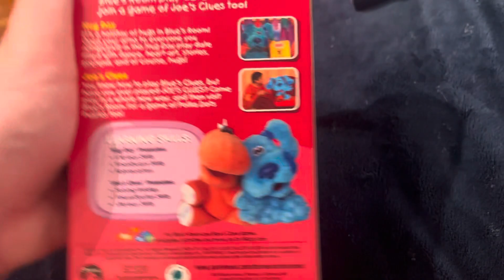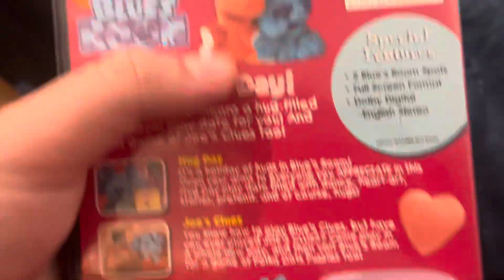Comparison Video #35: Blue’s Room: It’s Hug Day 2005 VHS & DVD